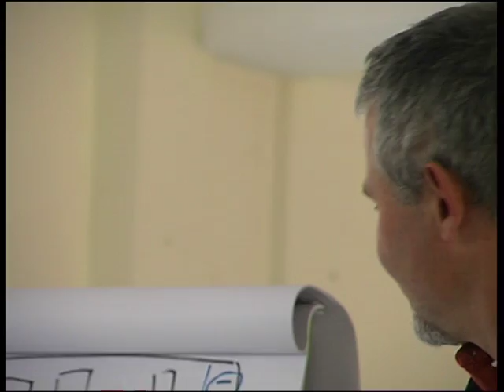Solartraining in Südafrika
In Südafrika, wo 40 Prozent der  45 Millionen Einwohner Jugendliche sind, sind die jungen Leute die Hoffnungsträger bei der Gestaltung einer neuen, CO2-armen Energiezukunft für das riesige Land.
Im Rahmen des Greenpeace-Projekts «Solar Kick Off » hat Greenpeace Afrika zusammen mit dem Schweizer Solartrainer Michael Götz während zwei Wochen mit 15 Jugendlichen und 8 Erwachsenen aus dem Dorf Jericho einen Workshop durchgeführt. Die jungen Menschen erfuhren, welche Bedeutung der Klimawandel für ihr Land hat und welche Chancen erneuerbare Energien und vor allem die Solarenergie gerade für Südafrika birgt. Im praktischen Teil wurde den Teilnehmern das Grundwissen zur Stromerzeugung aus Sonnenenergie (Photovoltaik)  und der Einsatz von Solarkochern beigebracht. Die Jugendlichen lernten, wie man Solarlampen herstellt und montiert und wie Photovoltaik-Anlagen installiert und unterhalten werden. Am Ende des Workshops präsentierten die Teilnehmer ihr neues Umweltwissen auf dem Schulhaushof.